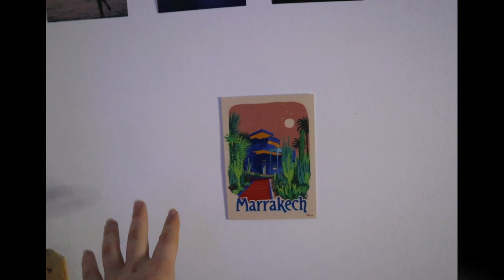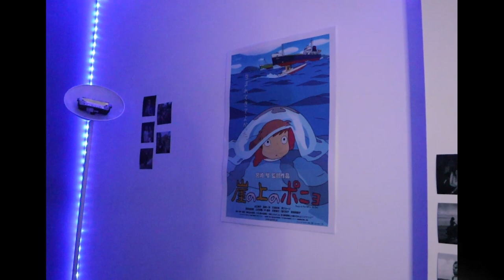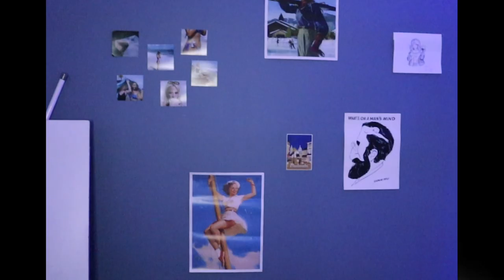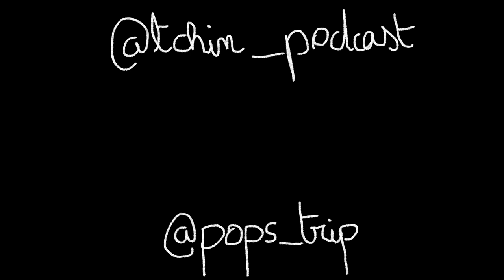Mon 15m2 à Paris - STUDIO TOUR (avec ✨toilettes✨)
Découvrez mon humble demeure et mes conseils pour se loger dans notre magnifique capitale

Où me trouver :

Vinted : pops_trip

ET MOI?

-Pauline
- j'ai 21 ans
- Paris
-IESEG Lille